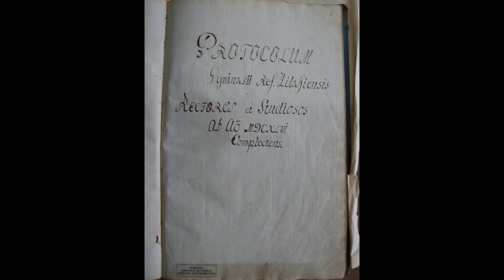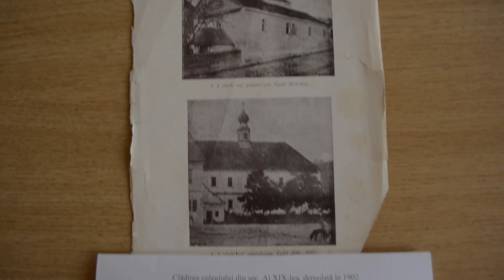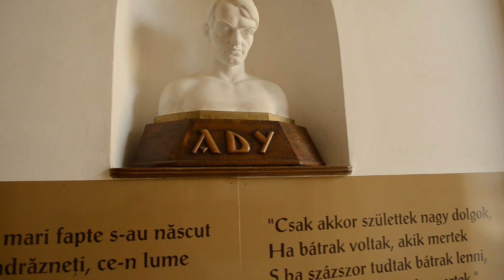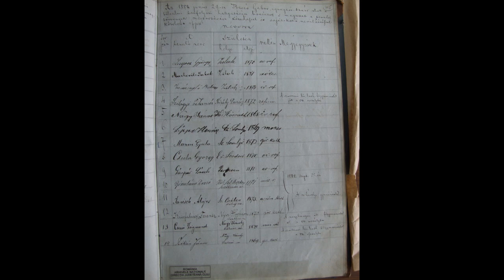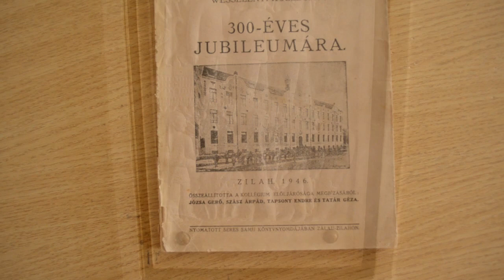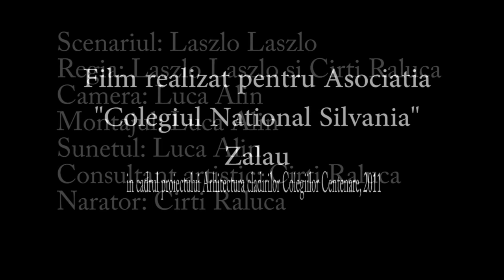O istorie a Colegiului Național ”Silvania” (engleză)